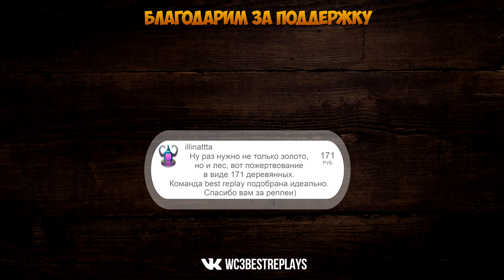WarCraft 3 Best Replays 25 Выпуск (Отпути,не отпутю)